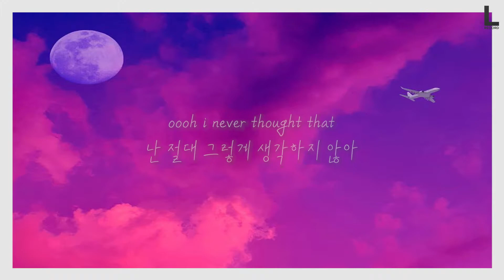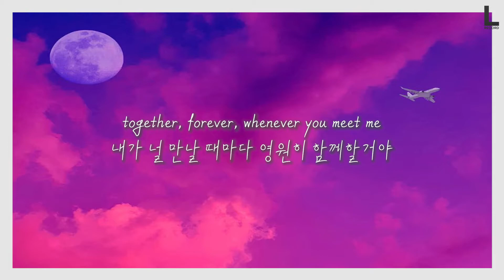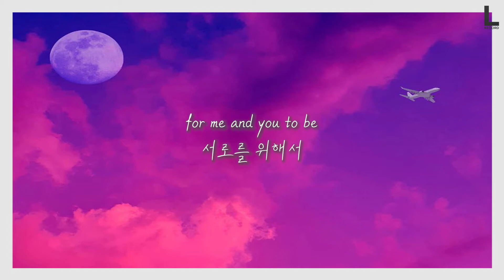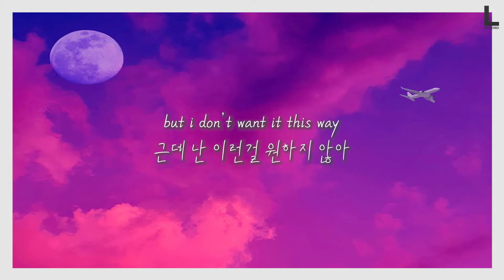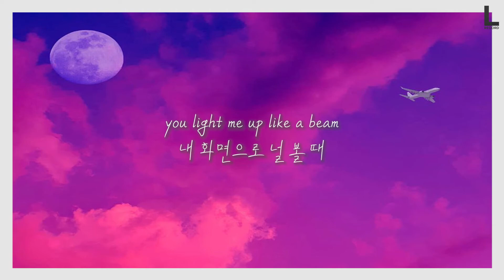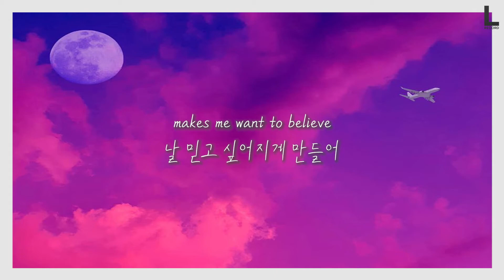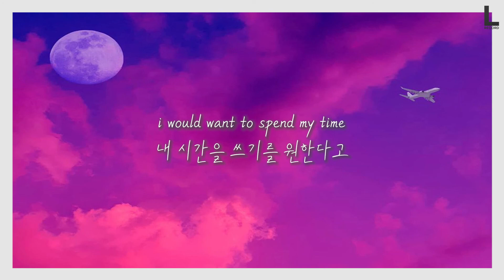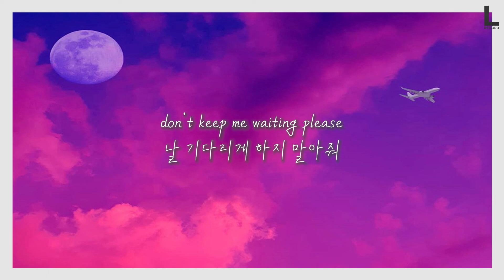화면 속 너에게 | Trifect - Screen Love (feat. Slyleaf & Bien) [가사/해석/lyrics]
음원출처

오역, 의역이 있을 수 있습니다 !

lyrics :

yeah we stayed up all night
우린 밤새 깨어 있었어
yeah i'm sleep deprived
잠이 부족한거 같아
yeah we slept all day
우린 하루종일 잤지
but i like it this way
근데 난 이게 좋아

oooh i never thought that
난 절대 그렇게 생각하지 않아
i would want to spend my time
내 시간을 쓰기를 원한다고
staring at my phone and waiting
내 휴대폰을 보거나 내 답장을
for you to see my reply
보도록 널 기다리면서
don’t keep me waiting please
날 기다리게 하지 말아줘
this is what i need
이게 내가 원하는거야
for me and you to be
서로를 위해서
together, forever, whenever you meet me
내가 널 만날 때마다 영원히 함께할거야

yeah we look at the moon
우린 달을 봤어
yeah i dream about you
난 네 꿈을 꿨지
yeah we say: "it's okay"
우린 "괜찮다"고 말했어
but i don’t want it this way
근데 난 이런걸 원하지 않아

you light me up like a beam
내 화면으로 널 볼 때
when i see you through my screen
넌 날 비춰줘
haven’t held you yet
널 아직 안아주지 못했지만
but the way i feel
내가 느낀 그 감정은
makes me want to believe
날 믿고 싶어지게 만들어
every word and every letter,
모든 말과 모든 편지,
i read it all to make it better
난 모든 걸 읽었어
falling in love with you…
그리고 너와 사랑에 빠졌지...
a journey, romance for two
두 사람의 로맨스인 여행
this distance between us will bring
우리 사이의 거리는 네가 날 볼 때마다
us together, forever, whenever you meet me
점점 더 가까워지게 될거야